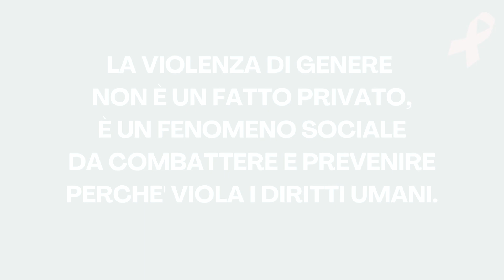Prima che sia troppo tardi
Corto contro la violenza sulle donne, prodotto dal Comune di Norma - Assessorato alle parità di genere.
Produzione esecutiva: Baraonda Produzioni
Soggetto, sceneggiatura ed organizzazione generale: Rita Dell'Omo
Regia, riprese e montaggio: Marco Marcelli
Assistente di produzione: Alessandra Micheli
Musiche:
Horizon to Horizon - JD Mayer
Distruption - JD Mayer & Justin Hunt
Love is a Tempest - Brent Bourgeois